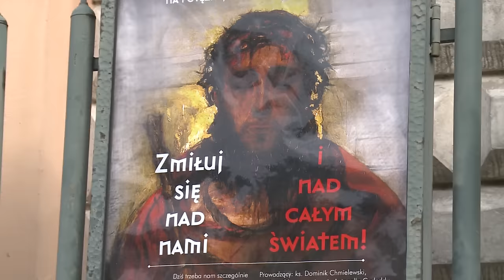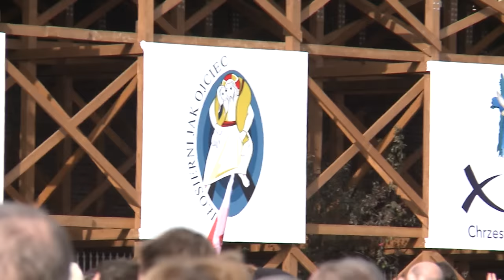Telewizja Republika - WIELKA POKUTA POLAKÓW 2016-10-15